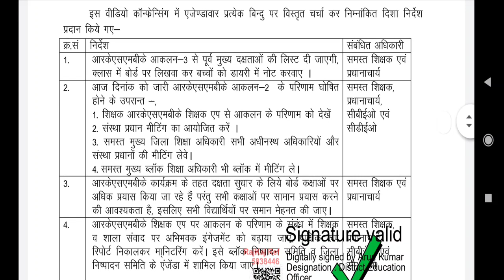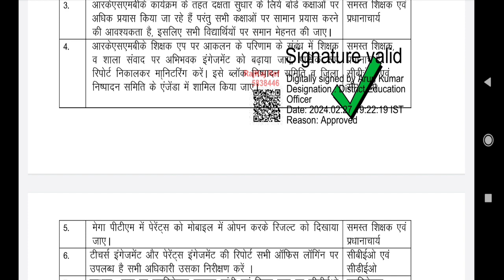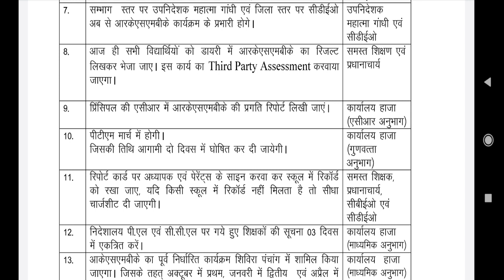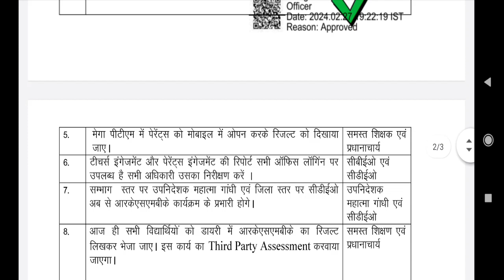RKSMBK-2 result जारी। शिक्षकों व संस्थाप्रधान के लिए सख्त निर्देश जारी । rksmbk 2 result